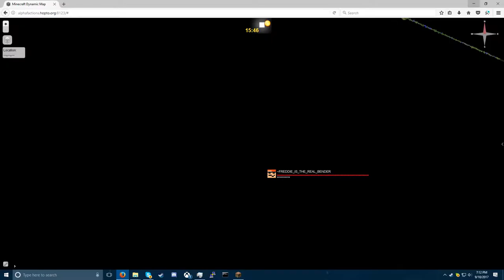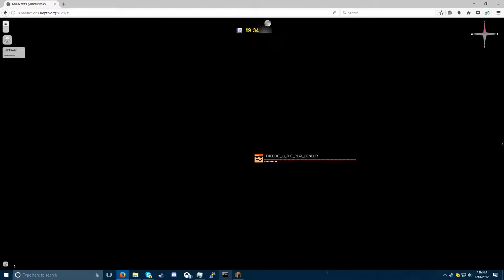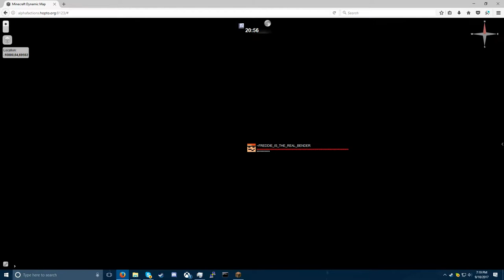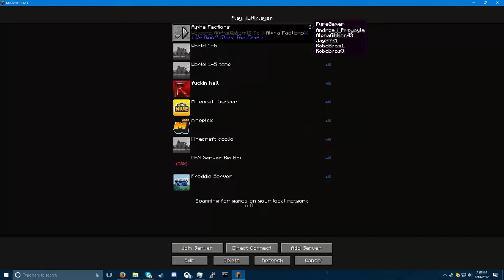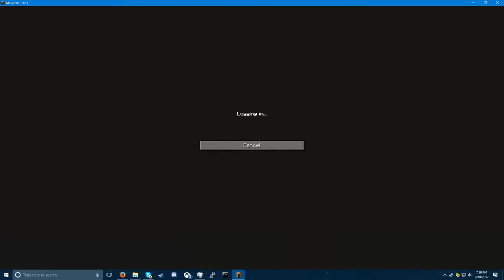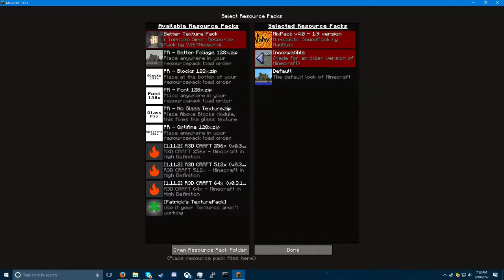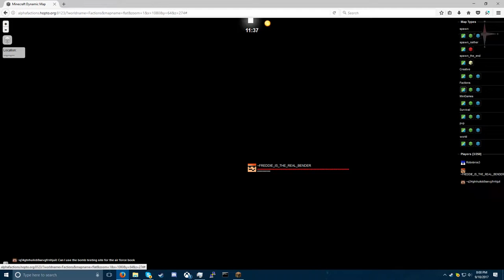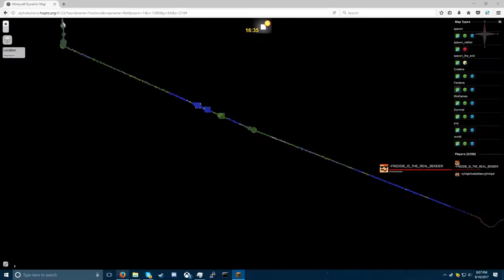Alpha Factions Game Play #3 Potroaling and Possable Super Sonic Bombing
I'm Now Officially streaming Alpha Factions game play on Mixer, check it out All of the live streams will be uploaded to you tube for now on, This time in Alpha Factions, I ran some classic anthill Dutys such as running portal runs by flying around and Looking over Diamond Rocks Main Base! And a possable Super Sonic Bombing Ip: alphafactions.hopto.org